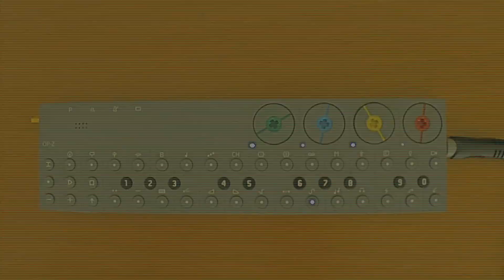EducationStrike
Teenage Engineering OP-z -with Behringer Compressor and Effects,  recorded into Zoom Q2n from the mixer